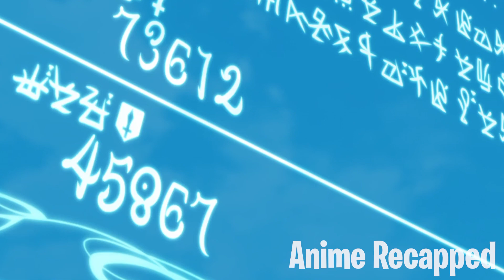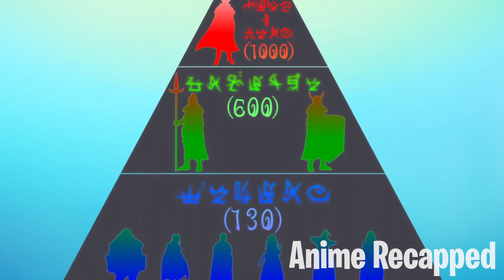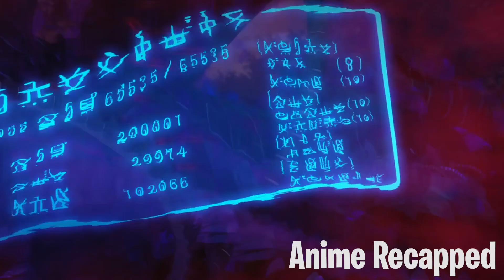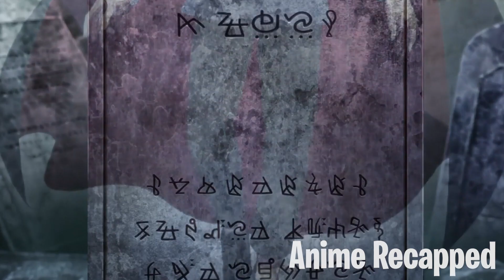OP Farmer Has the Best Eggplants in All the Kingdom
Al, a Level 10 farmer, wants to live his whole life as peacefully as possible, just tending to his crops and selling his produce on the market. Don't let his humble aspirations fool you: he’s no ordinary farmer. He’s actually overpowered as heck. Unfortunately, he gets involved with kingdom's princess, who'll stop at nothing until he agrees to join the Adventurer's Guild and take on quests as a side hustle! What sort of experiences await our extraordinary farmer? Is his life of growing vegetables as he knows it, over?

Anime:I'veSomehowGottenStrongerByImprovingMyFarmignRelatedSkills